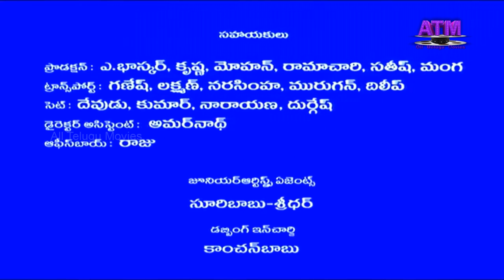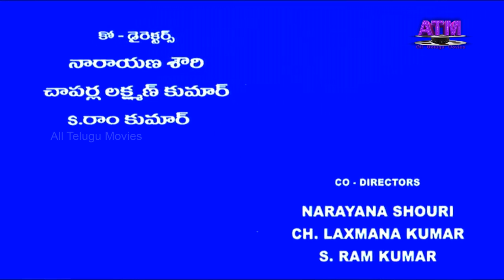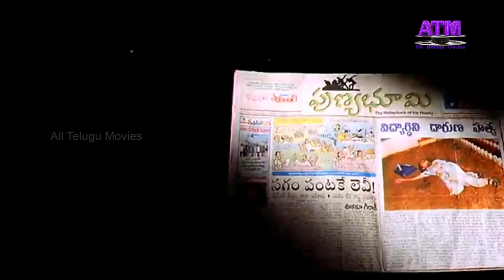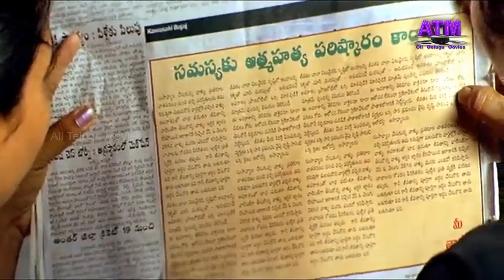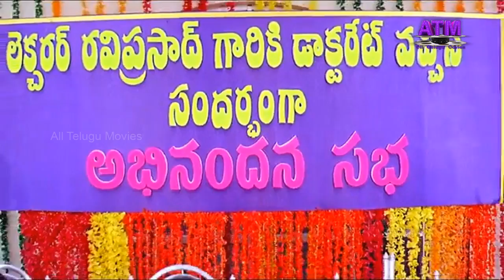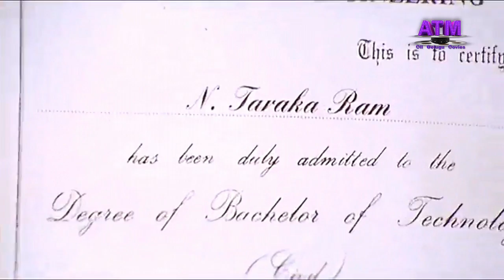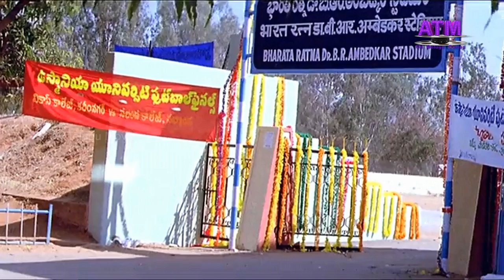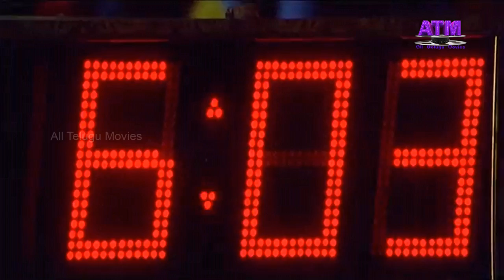"తారక్" తెలుగుపూర్తిసినిమా| తారకరత్న|షర్మిల| కృష్ణ|తణికెళ్లభరణి|గిరిబాబు|అలీ|సుభాషిణి|రమ్యశ్రీ|కౌశల్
"తారక్" తెలుగు పూర్తి సినిమా| తారకరత్న| షర్మిల|కృష్ణ|తణికెళ్లభరణి|గిరిబాబు|అలీ|జయప్రకాశ్ రెడ్డి|సుభాషిణి|రమ్యశ్రీ|సుధాకర్|భర్మవరపు సుబ్రమణ్య,|చిత్రంశ్రీను| శీతూ సింగ్ | కౌశల్| బండ జ్యోతి